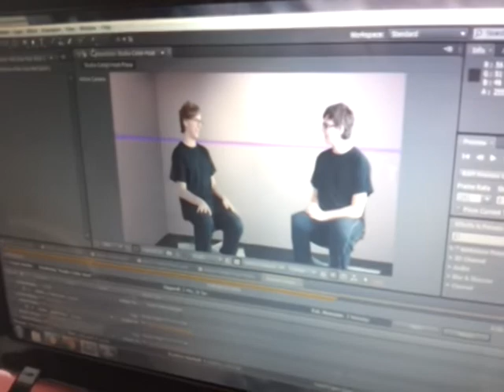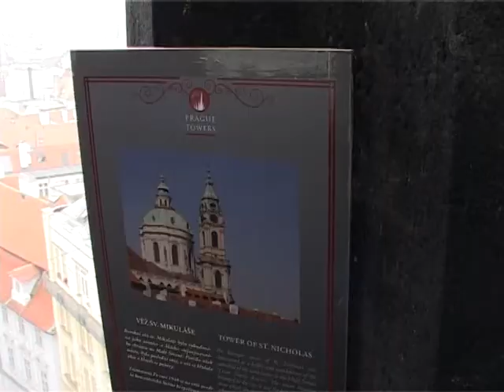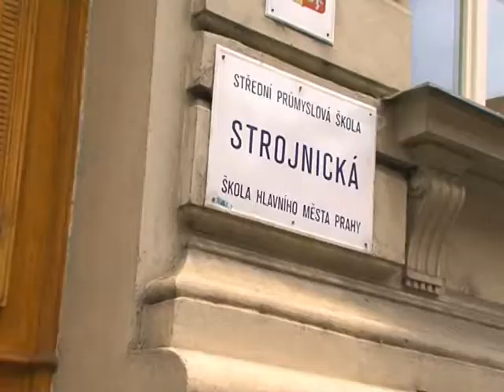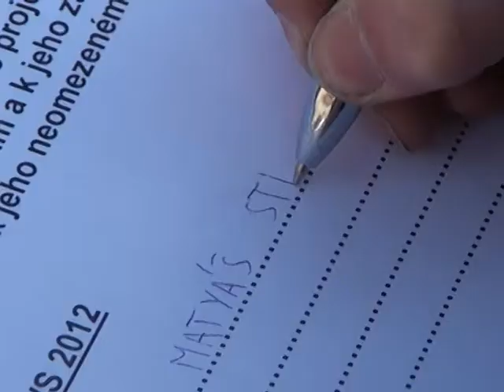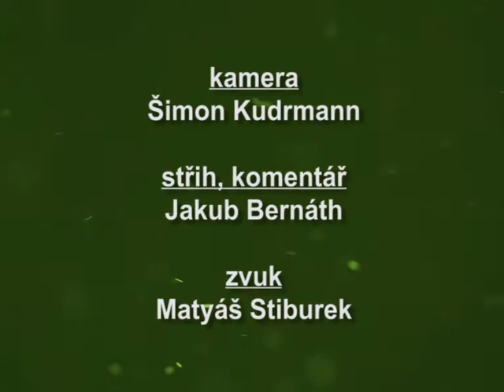Panská NEWS 08D: O pořadu (obhajoba)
Naše video k obhajobám :)